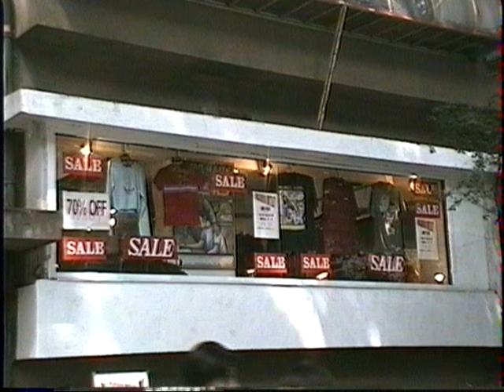「表参道ヒルズ」になる前の「同潤会青山アパート」Harajuku Tokyo 1997.8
現在の原宿・表参道に面した「表参道ヒルズ」。
そこは、戦後早々に同潤会が取り組んだモダン共同住宅「同潤会青山アパート」があったところです。
そこは当時からモダンな人たちが住み、ファッションや広告などの活動で時代を牽引していました。

★「X」(facebook)に詳しい関連記事がありますので、どうぞご覧ください。

"Omotesando Hills" currently facing the Omotesando in Harajuku.
 There is a place where there was a "Aoyama Apartments Dojunkai" modern apartment buildings Dojunkai tackled as early as after the war.
 There are people who live in modern At the time, had been leading the era in fashion and advertising and other activities.